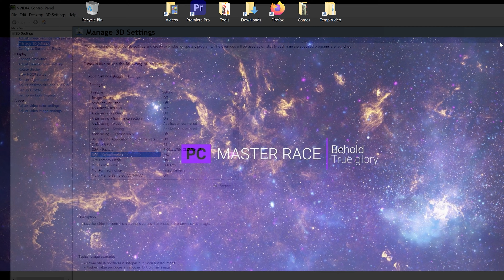The Witcher 3 | Nvidia AI DLDSR 2880x1620p DLSS +RT MOD RTX2080Ti OC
0:00 - Night Life
0:33 - Settings
15:15  - Nvidia DLDSR Settings

(50% Slider is the + 0 -  Zero baseline, Left is Sharp, Right is Smoother)

UPDATE: v0.6 : Three different versions are available now
OptimizedRT v0.6 Performance (1/4 Rays) / OptimizedRT v0.6 Quality (1/2 Rays) / OptimizedRT v0.6 Ultra Quality (3/4 Rays)

HOW TO INSTALL:
Copy and paste whichever OptimizedRT.ini you want in the following folder:
[The Witcher 3 Wild Hunt]\bin\config\platform\pc]
Ray traced global illumination and ambient occlusion, ray traced reflections and shadows. Four concurrently running raytraced features if you choose, only RTGI however, is tweaked with this MOD.

MSI Afterburner for showing current hardware stats.
Captured using Nvidia Shadowplay (Small FPS Hit)
PC Spec
i9 10850K 5.1Ghz 10Core 20Thread using 360mm Cooling
GSkill TridentZ 32GB (4x8GB) Samsung Bdie Overclocked to 4200Mhz CL16
WD SN750 NVME Storage / SSD Storage
RTX2080Ti OC (373watts) on 240mm Liquid Cooling
Thermaltake 850w Power Supply